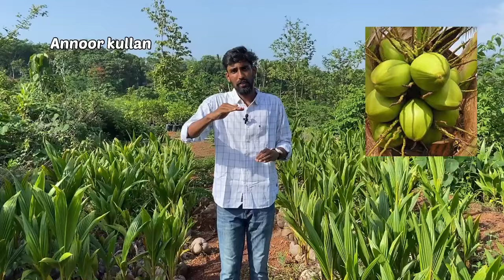ഏത് തെങ്ങ് നടണം🤔??? ദേ ഈ വീഡിയോ കണ്ട് നോക്കു| BEST COCONUT🥥🌴 VARIETIES | DETAILED VIDEO ON COCONUTS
THIS VIDEO IS ABOUT DIFFERENT COCONUT VARIETIES SUITABLE FOR KERALA CLIMATE. ALSO DIFFERENT MANAGEMENT PRACTICES AND NEW TECHNIQUES IN COCONUT FARMING.

FREE HOME DELIVERY AVAILABLE 🚚🚛   Ph:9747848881 ☎️ 📞

Location: Ananthakkattu hi-tech farm and nursery, pariyaram, kannur

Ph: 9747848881